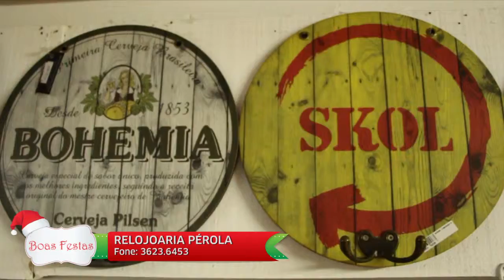MENSAGENS DE NATAL - RELOJOARIA PEROLA